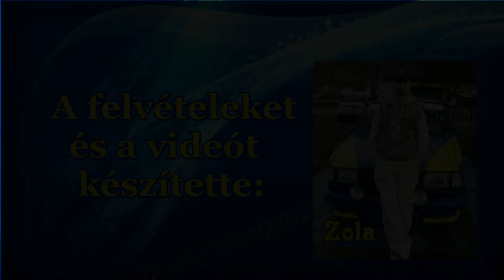Cered rally sprint és R-Cup challenge 2023.